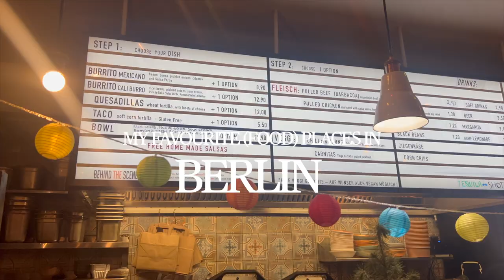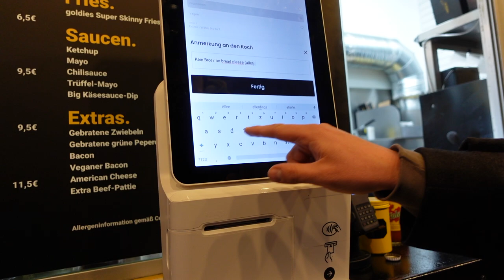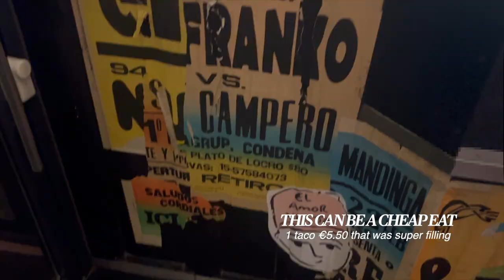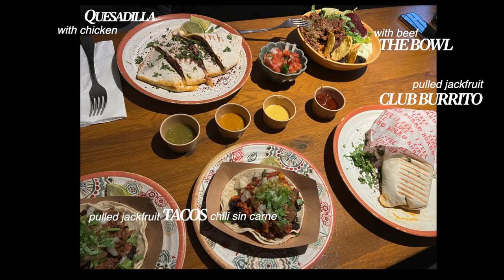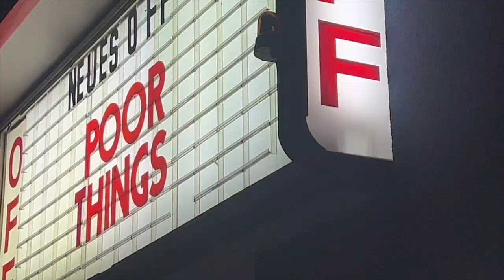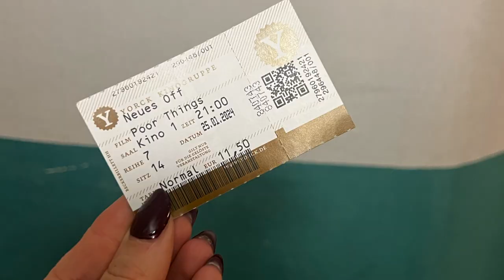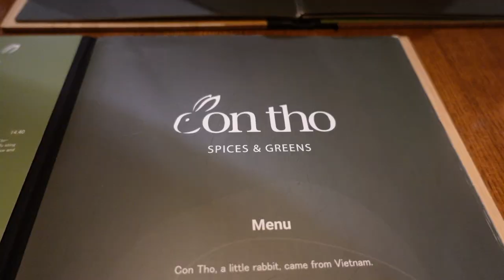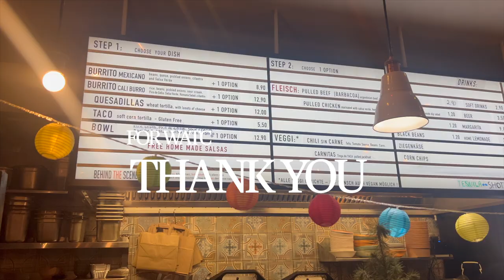OUR LAST WEEK IN BERLIN | must try GLUTEN-FREE food spots, coffee, veggie smash burger, retro cinema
We are LEAVING Berlin.

I thought it would be fun to visit my fave BERLIN spots one more time before moving and bring you along. Come with me to my favourite spots, MANY, MANY secret food locations with GLUTEN FREE & VEGETARIAN options + my fave cinema.

thank you so much for clicking on this video. I hope this video brings you so much joy & gives you the inspiration or information for an amazing time here. FOREVER GRATEFUL xx Shari